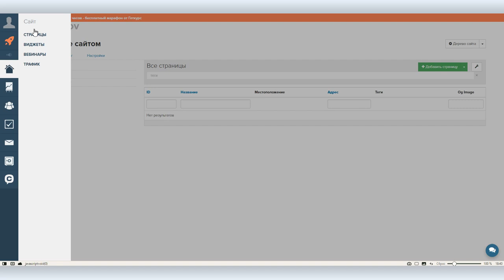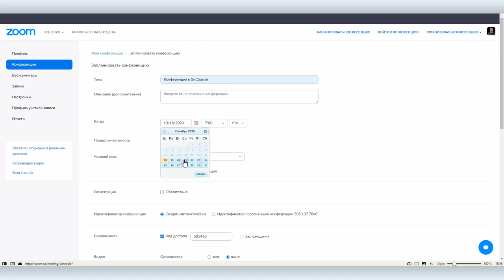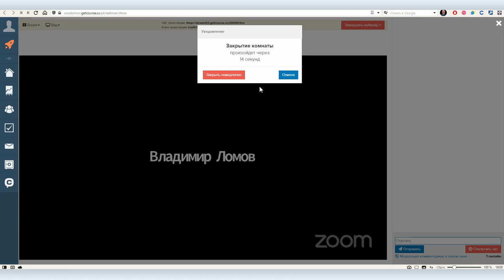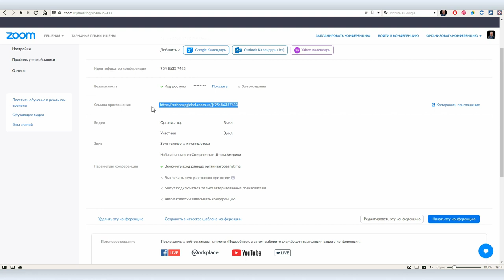Как подключить Zoom к GetCourse для проведения вебинара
Для тех, кто пользуется платформой Getcourse, небезынтересно будет узнать, что для проведения вебинаров на этой платформе предусмотрена прямая интеграция с Zoom. То есть вы проводите вебинар на  Getcourse используя весь потенциал Zoom.

В нашем сегодняшнем видео Вова Ломов расскажет, как это делается, а делается это предельно просто.